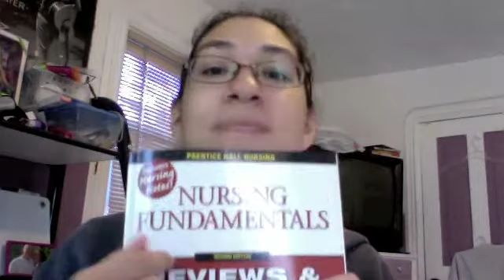Nursing School Vlog 7 - I rocked week 3!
I got through the first exam, the first check-off, another first quiz and got through it all. My teachers share more advice and why you should be nice to me :) Study hard, guys!